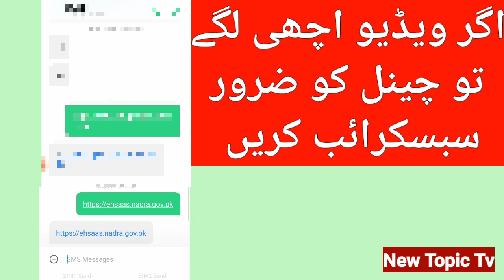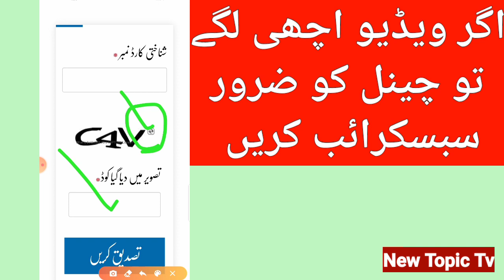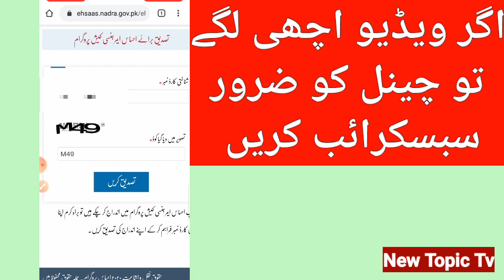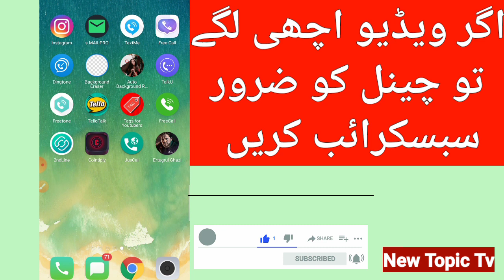Ehsas emergency cash program update|How to check your money|احساس پروگرام سے اپنی رقم خود چیک کریں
How to check ehsas emergency cash program money 2020

▶️ Mobile & Jazz, Telenor, Ufone, Warid, Zong trick About Free Internet Also Uploaded in My Channel
▶️ Online Earning Money | Tricks Tips Will Be Uploaded
▶️Free Balance App | Trick Also Uploaded in My Channel
▶️Here You Can Learn Basic Computer Internet Android Tips and Tricks Basic Tutorial in Hindi Urdu.
🔼Free Earrning Website
🔼New Facebook Tricks
🔼Daily Upload Video On my Channel.
🔼Free Vpn
🔼Free Unlimited  Tricks
🔼Proxy Setting
🔼Different Website Review
🔼informative
🔼Technological